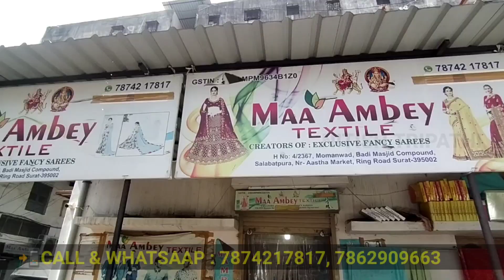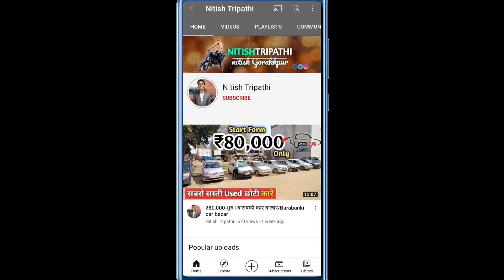खुशखबरी ₹500 में 10 साड़ी ख़रीदे फैक्टरी से Saree Manufacturer Surat| Saree Wholesale Market in surat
⭕️Jay Ambey Textile
✔️Address :- H.No.4/2367 Momanwad, Badi Masjid Compound, Salabatpura, Nr Astha Market Ring Road, Surat- 395002

🔵Cover Topic:-

saree wholesale
saree
silk saree
bridal saree

👉☠️ चेतावनी :- :- :- :- :- :- :- :- :- :- :- :-
ये वीडियो केवल शिक्षा के उद्देश्य से और बाजार की जानकारी देने के लिए बनायीं गयी है, nitishtripathi Channel किसी भी तरह से Paid Promotion नहीं कर रहा है, ग्राहक कोई भी सामान खरीदने से पहले अपने विवेक और समझ का सहारा जरूर ले, किसी भी प्रकार के नफा नुकसान की जिम्मेदारी आपकी अपनी होगी, Nitish Tripathi और YouTube किसी भी तरह से जिम्मेदार नहीं होंगे. 😊🙏

    Love From Nitish Tripathi ❤️